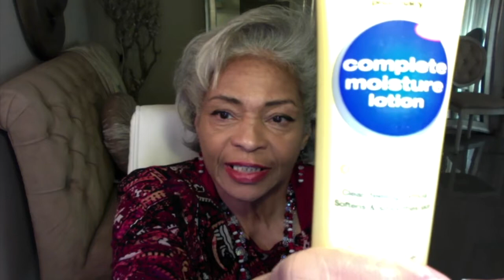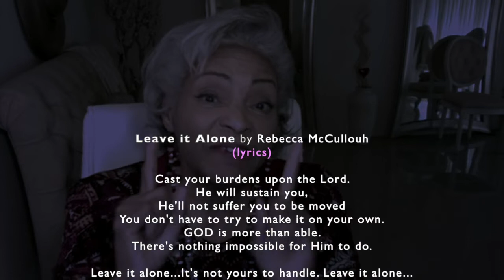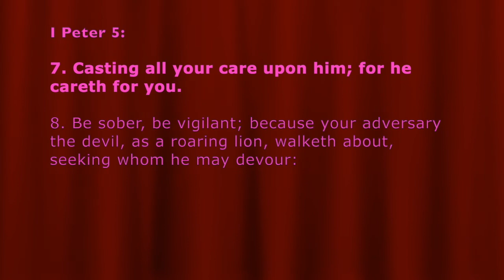CRAP Hits the FAN! * DON'T HOLD On to what SATAN THROWS at You!.* Let it Go! PASS IT!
Today's message:  When SATAN tries to load your world with his crap don't receive it. Don't hold on to his attacks. Let all that GO! Leave it alone and leave it to GOD.  CRAP Hits the FAN! * DON'T HOLD ON to what SATAN THROWS at You! Let it Go! PASS IT!
❤️ To join our online services on Saturday (12:15 OM PST) or Tuesdays (4 PM PST), for details.  We are GOD'S CHURCH OF LOVE ❤️ ONLINE ... LHH, Pat Love, Pats2Cents, GodsIn2Love,